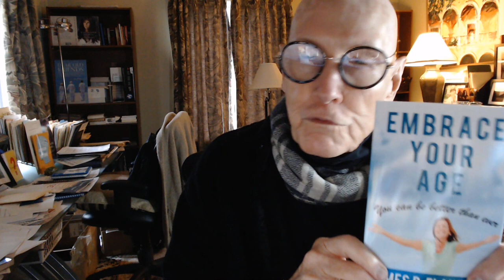James B Flaherty INTRO Embrace Your Age—A Lovely and Life Affirming Book that You Will LOVE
Unlike its predecessor, DEAR OLD FRIENDS, I find myself, (an optimistic 87-year-old) concerned, and slightly annoyed with friends who have decided they don’t exist anymore.  Huh?  Birthdays are good for you. The more you have, the longer you live. Living is a gift—an opportunity to contribute, produce and share. Don’t worry, EMBRACE YOUR AGE isn’t a hardline lecture—it may make you smile now and then, but it will also illuminate your self-doubts and insecurities with some direct calls to action.

This isn’t just another one of those smile and the whole world smiles with you.  Every chapter (and they’re not lengthy or overly wordy) asks a question you should be able to answer. For example: Why do you exist? Do you think you’re old? Are you someone worth looking up to? How are you going to handle it when they die?  Ever wonder why you’re still alive? Do you know where your Best Psychoanalyst is?

Even if you’re perfect—Living, Giving, Loving—someone you know, and love needs the friendly advice found in EMBRACE YOUR AGE—You can be better than ever.  I really believe that friends.  Every day is a miracle. I want you to feel that joy every morning, and know that someone will think of you today.   XO, Jim